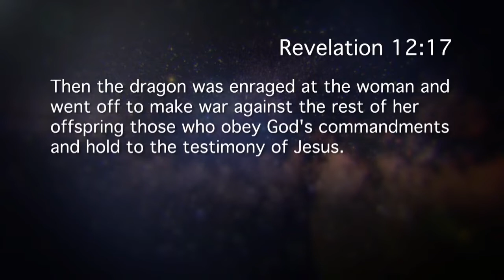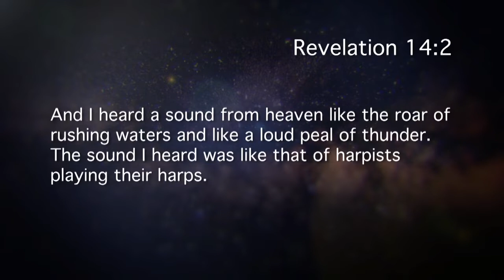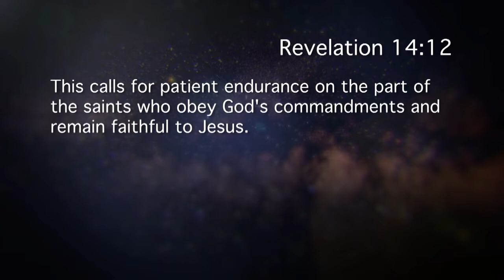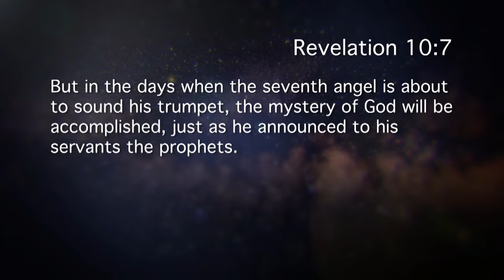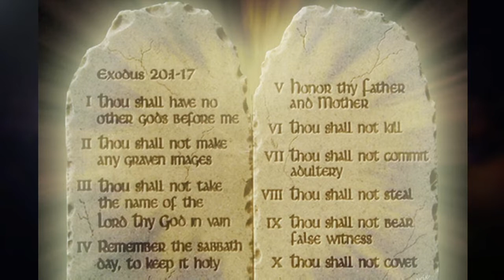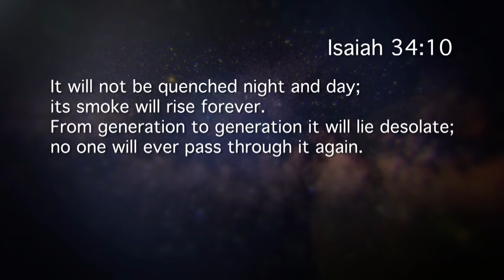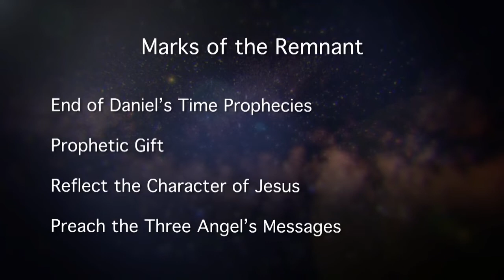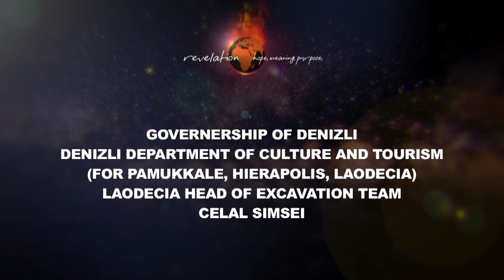Revelation — The Beast from the Land (episode 17)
Revelation—Hope, Meaning, Purpose provides a thorough approach to understanding the wonderful mysteries of the book of Revelation. It demonstrates that Revelation is in fact about hope, meaning, and purpose for a world headed for despair.

Dr. Jon Paulien and Dr. Graeme Bradford are the key presenters in this series. During the presentations they interview 26 scholars on various aspects of the book of Revelation. Many of the videos include footage filmed on location.